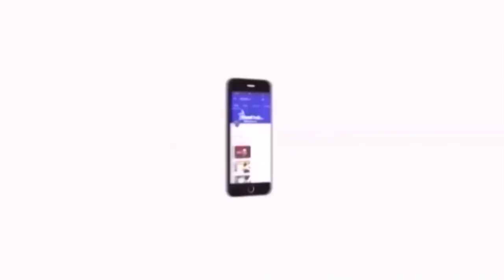பூ நூல் போட்டா பிராமிணர்களா! பிராமிணர்களை தெரிக்க விடும் சீமான் | அதிரடி பேச்சு